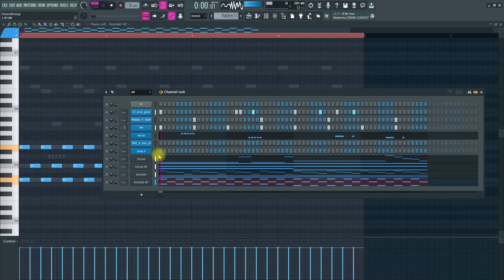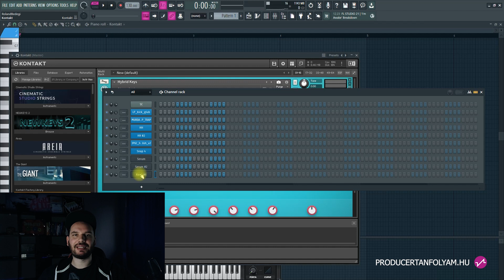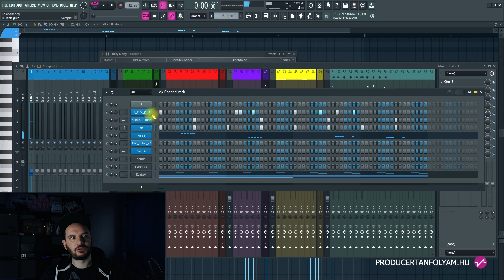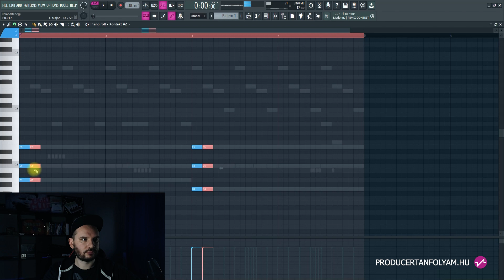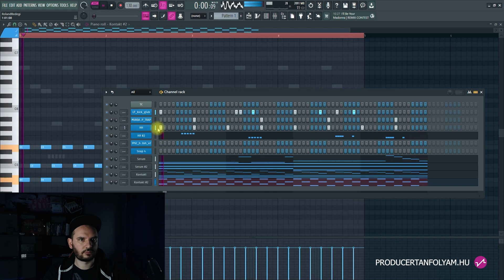Így kezdj el Hip-hop zenét írni! | Kezdőknek | Fl Studio tutorial | Producertanfolyam.hu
Ez a  Producertanfolyam.hu zenei csatornája. Célunk hogy mindenki számára elérhető legyen az a tudás, ami szükséges ahhoz, hogy minőségi zenét szerezhessen.
Hetente frissülő oldalunkon rengeteg információt szerezhetsz a zeneszerzés rejtelmeiről, közérthető módon úgy, hogy nem hallgatjuk el a fontos információkat sem.
Tanácsért, magánoktatásért, segítségért, az FL Studio profi szintű használatáért
gyere el hozzánk magánórára!

Skype-on keresztül is szívesen tanítunk!